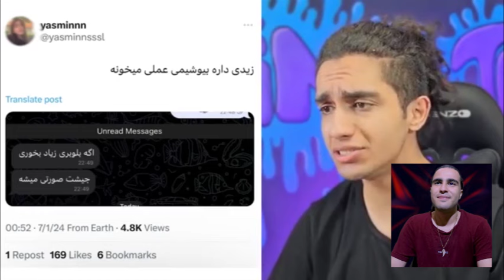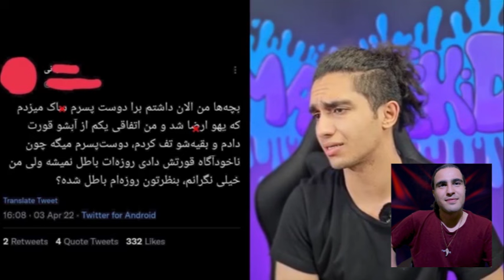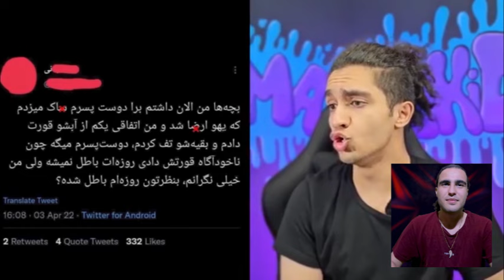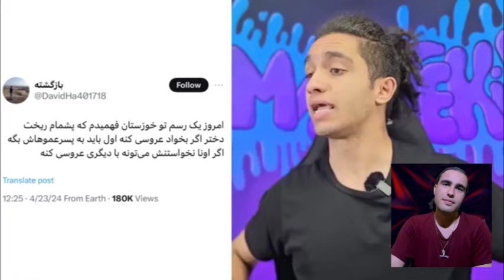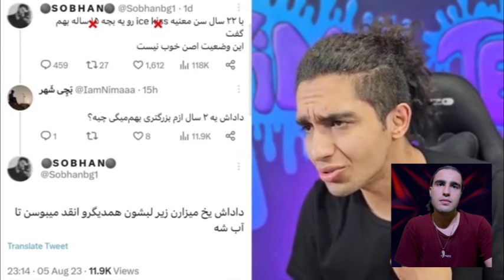خاطره با مزه نیما تکیدو راجب دست شویی و جیش خونی 🤣😑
درود شوخیای نیما_تکیدو انقدر بامزس ک واقعن نمیشه حرفی راجبش زد یا ایرادی ازش گرفت ولی اینی ویدیو نیما به جای این ک شوخیاش نظرم رو جلب کنه این خاطره بامزش نظرم رو جلب کرد با این داستانش حسابی خندیدم خیلی بامزه و ترسناک بود ی طورایی. اسم ویدیو رو گذاشتم خاطره_با_مزه_نیما_تکیدو_راجب_دست_شویی_و_جیش_خونی 🤣😑 چون خوده جیش خونی ترسناکه اسمش حالا فکن یه خاطره هم ازش داشته باشی دیگ هیچیییییی واقعننن. ولی خب خیلیم خاطرش ترسناک نیست و بیشتر شبی یع سو تفاهم بودهههه. مرسی از این ک تا اینجا خوندی. لایکم یادت نره لطفن